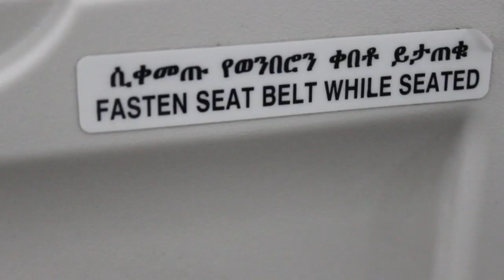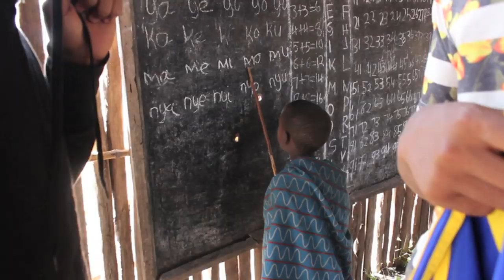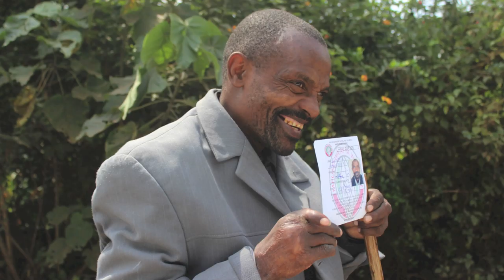My Africa Experience